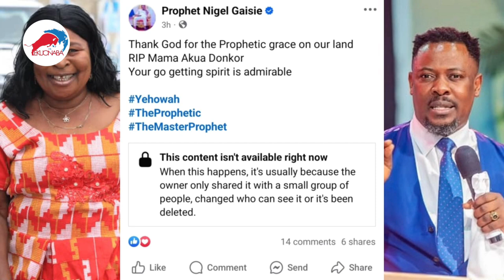why Nigel Gaisie is trending after Akua Donkor d!èď